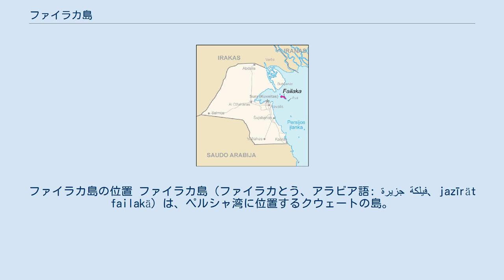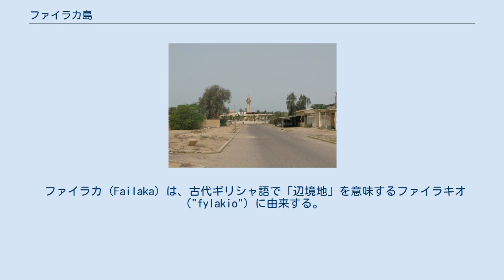ファイラカ島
ファイラカ島の位置 ファイラカ島（ファイラカとう、アラビア語: جزيرة فيلكة‎、jazīrät failakä）は、ペルシャ湾に位置するクウェートの島。
 地方区分はアースィマ県ファイラカに属し、首都のクウェート市から約20kmに位置する。
クウェート有数の避暑地として国内外に人気がある。
 1950年代の遺跡調査で古代ギリシャ文化が確認され、文化観光地としての開発も行われている。
 湾岸戦争時、ファイラカ島全体はイラク軍の拠点であった。
イラク軍撤退後はアメリカ合衆国海兵隊の演習基地として立ち入り禁止地域であったが、現在は制限が解除され住民は帰還している。
しかし戦争時に破壊された社会基盤の復旧が完全に進んでおらず、島内各地で戦闘の跡を確認することができる。
 ファイラカ（Failaka）は、古代ギリシャ語で「辺境地」を意味するファイラキオ（"fylakio"）に由来する。
 紀元前3000年頃、独自のパンテオン、太陽信仰（参照：シャマシュ）、人身御供を行っていた。
 紀元前3世紀、アレクサンドロス3世（大王）のインド遠征の際、古代ギリシャ人はエーゲ海のイカリア島に形が似ていることに因み、イカリア（Icaria）と名付け植民。
 1990年のイラクによるクウェート侵攻時、約2,000人いた住民はすべて追い出され、イラク軍の拠点となった。
翌年の湾岸戦争でアメリカ軍率いる多国籍軍が奪還した。
 2002年、ファイラカ島で実施されたクウェート軍と海兵隊の合同演習のときに、イスラム原理主義を信奉するクウェート人によるアメリカ兵殺害事件が発生したが、治安は安定している。